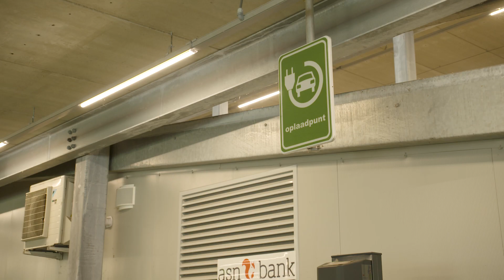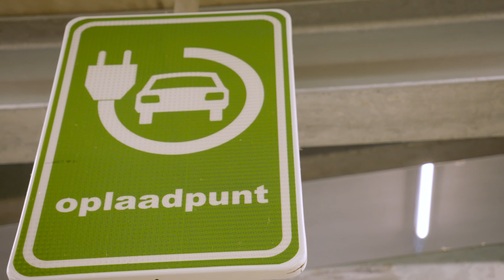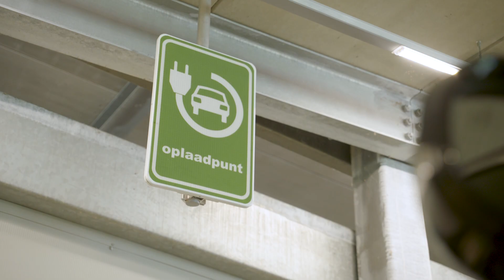ASN Bank Item Doe Maar Duurzaam RTLZ S13E04 24 november 2019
ASN Bank is de grootste duurzame bank van Nederland en investeert sinds de oprichting in 1960 in duurzame vooruitgang. Zij financiert en belegt alleen in toekomstgerichte bedrijven, sectoren en landen die handelen met respect voor mens, dier en natuur. Klanten kunnen bij ASN Bank betalen, sparen, een hypotheek afsluiten en beleggen in de ASN Beleggingsfondsen. Ook verstrekt de bank financieringen aan projecten die passen bij haar duurzame missie.